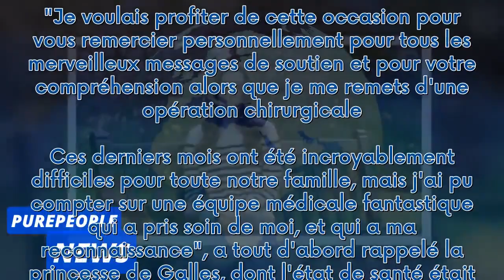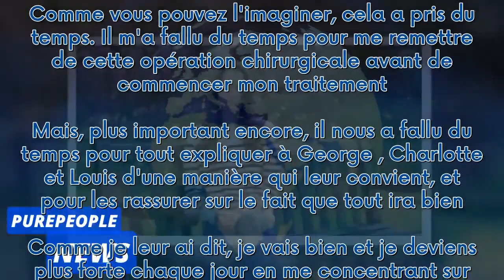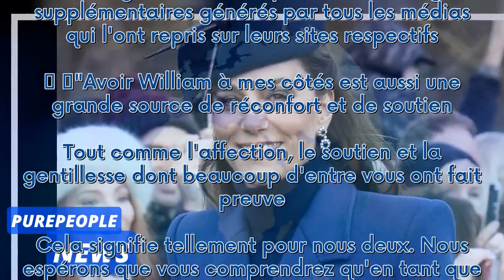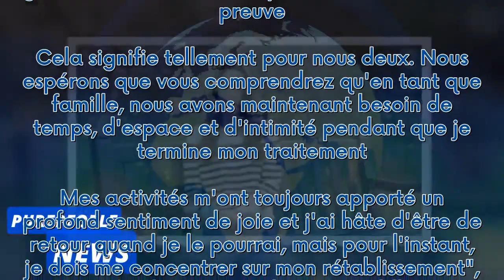Vidéo de Kate Middleton : combien de fois a-t-elle été vue ?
Vendredi 22 mars 2024, Kate Middleton a pris la parole en annonçant officiellement qu'elle était atteinte d'un cancer